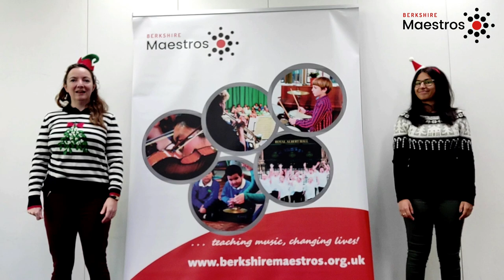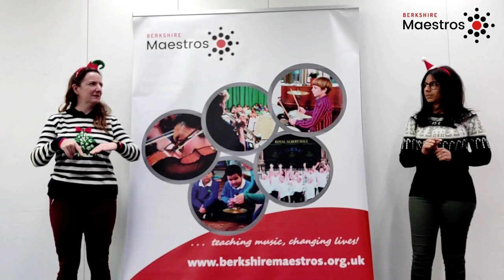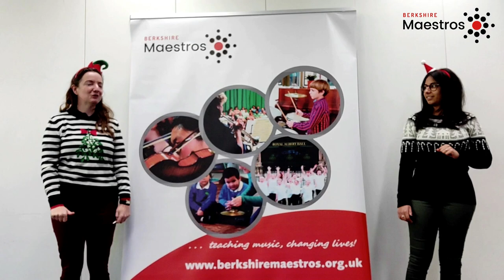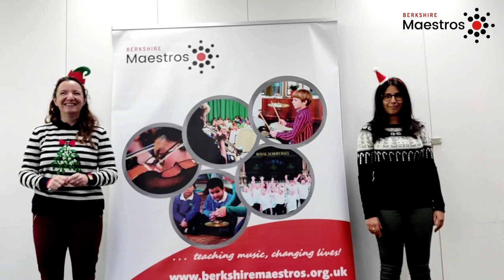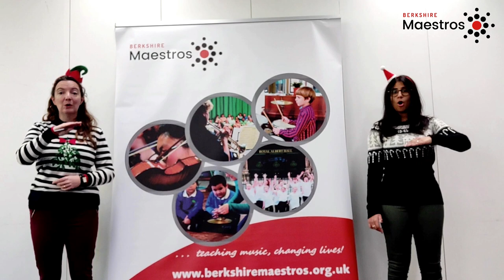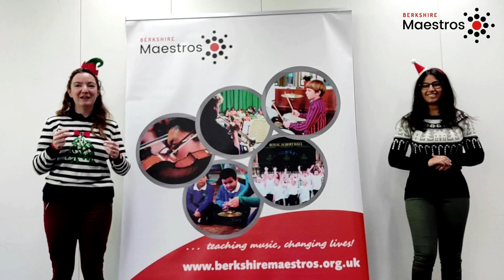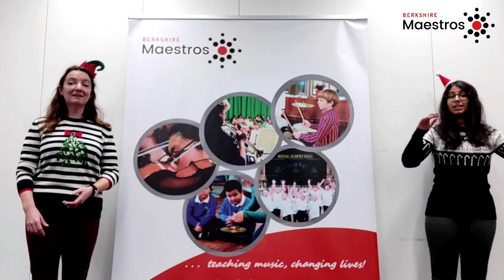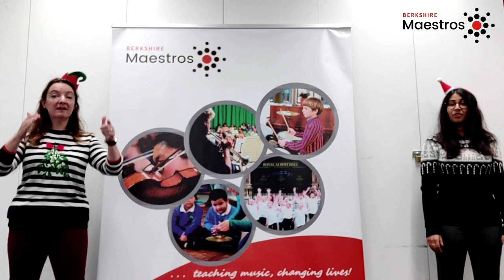Singing video 3